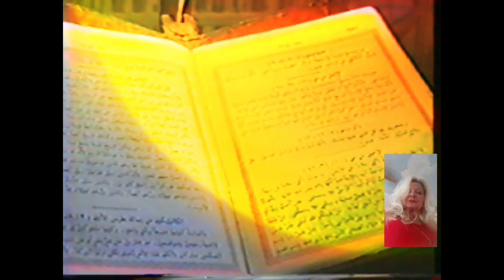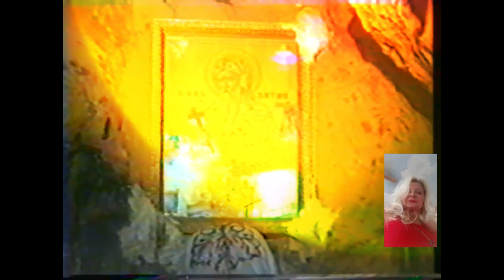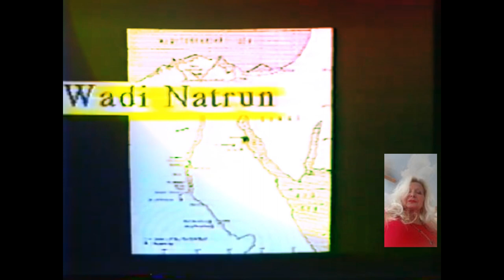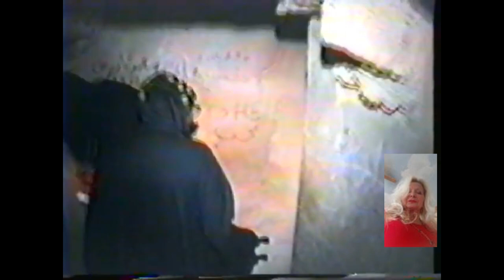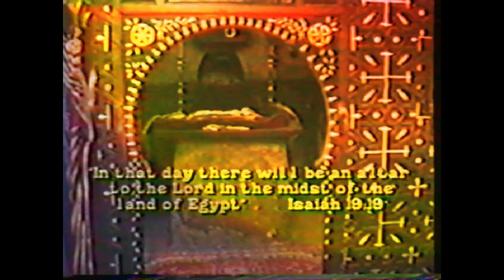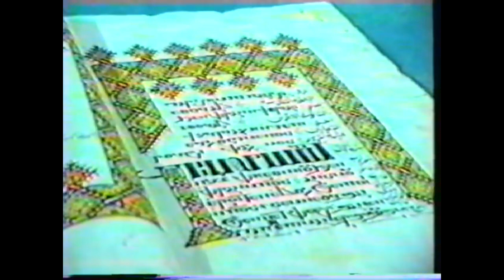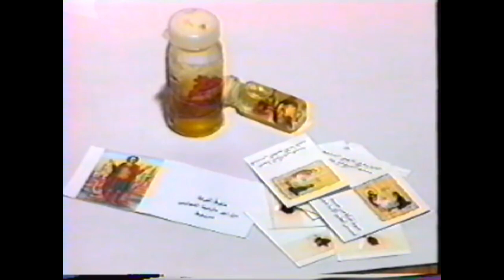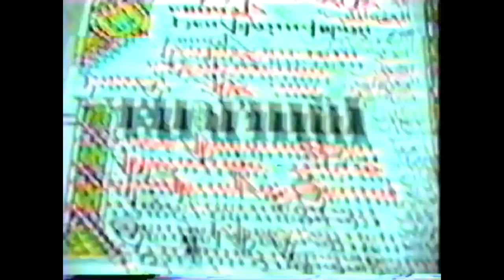Exploring a Coptic Egyptian Monastery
Exploring a Coptic Egyptian Monastery Welcome to this special journey as we explore a Coptic Egyptian monastery in the heart of Egypt.
Coptic Christianity has a rich history in Egypt, dating back to the first century AD. The monasteries are a testament to this ancient faith and tradition.
The architecture of the monastery is a blend of traditional Coptic design and ancient Egyptian influences. The intricate artwork and carvings tell stories of the early Christians who sought refuge in the desert.
Exploring a Coptic Egyptian Monastery As we walk through the monastery, we can feel the peaceful atmosphere and hear the echoes of prayers that have filled these walls for centuries. The monks who still reside here today continue to live a simple and devout life, following the teachings of their ancestors.
Exploring a Coptic Egyptian Monastery is a unique experience that transports us back in time and allows us to connect with a spiritual heritage that is truly timeless . Exploring a Coptic Egyptian Monastery